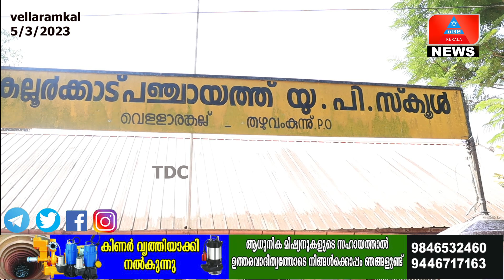പൂർവ്വ വിദ്യാർത്ഥികളുടെ സംഘടന രൂപീകരണം .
#1955 ൽ ആരംഭിച്ച സ്കൂൾ   സ്കൂൾ ആരംഭിച്ച കാലഘട്ടം മുതലുള്ള  പൂർവ്വ വിദ്യാർത്ഥികളുടെ  സംഘടന രൂപീകരണം .
കല്ലൂർക്കാട് ഗ്രാമപ്പഞ്ചായത്ത് പ്രസിഡന്റും പൂർവ്വ വിദ്യാർത്ഥിയും ആയ ശ്രീ ജോർജ് ഫ്രാൻസ് തെക്കേക്കരയുടെ അധ്യക്ഷതയിൽ ചേർന്ന യോഗം,  സ്കൂളിൽ 22 വർഷം സേവനം അനുഷ്ഠിച്ച , അതിൽ 9 വർഷക്കാലം പ്രധാനാധ്യാപികയായും,ഇപ്പോൾ മഞ്ഞള്ളഊർ പഞ്ചായത്ത് പ്രസിഡന്റുമായ ശ്രീമതി ആൻസി ജോസ് ഉദ്ഘാടനം നിർവഹിച്ചു.
ശ്രീ ജോസ് ജോസഫ് നെടുങ്ങാട്ട് ,,മുൻ അധ്യാപകൻ മാത്യു സാർ എന്നിവർ മരണമടഞ്ഞ പൂർവ്വ അധ്യാപകർ, വിദ്യാർത്ഥികൾ എന്നിവരെ അനുസ്മരിച്ചു.
കല്ലൂർക്കാട് ഗ്രാമപ്പഞ്ചായത്ത്. വികസന കാര്യ സ്റ്റാൻഡിംഗ് കമ്മിറ്റി ചെയർമാൻ ശ്രീ സണ്ണി സെബാസ്റ്റ്യൻ, വാർഡ് മെമ്പർ ശ്രീമതി ലാലി സ്റ്റൈബി, പൂർവ്വ അധ്യാപകരാ നാരായൺ നായർ സാർ, പങ്കജാക്ഷി ടീച്ചർ എന്നിവർ ആശംസകൾ അർപ്പിച്ചു സംസാരിച്ചു.പൂർവ്…TDCKERALA